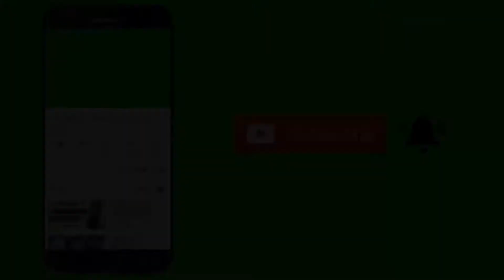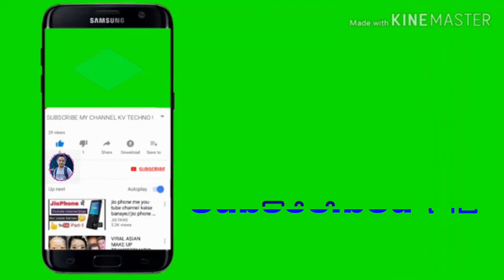Kfc ၾက္သားေက်ာ္ စားၾကမလာ ဆြဲျပီးေနာ္။